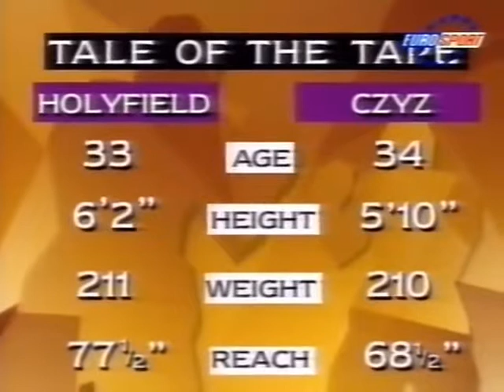มวยโลกโฮลิฟิลด์vs คชิช ( Evander Holyfield vs Bobby Czyz ) ๑๐ พ.ค.๓๙